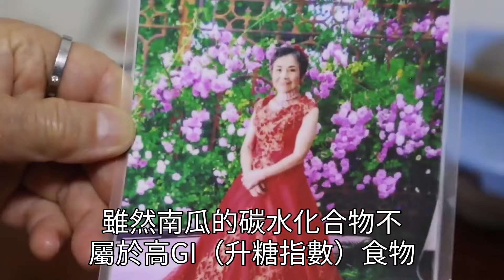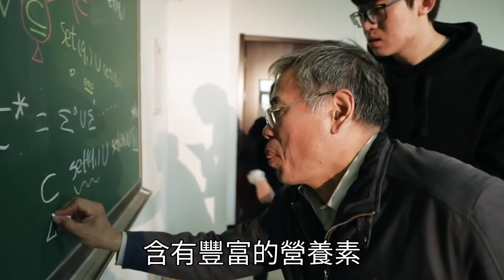南瓜升血糖還是降血糖，糖尿病能不能吃南瓜？終於有醫生說出真相 |三味書屋